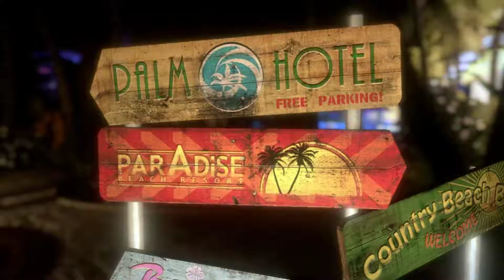Dead Island: Стругаем мясо! | Ep.0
Dead Island: Стругаем мясо! Новое прохождение на канале!